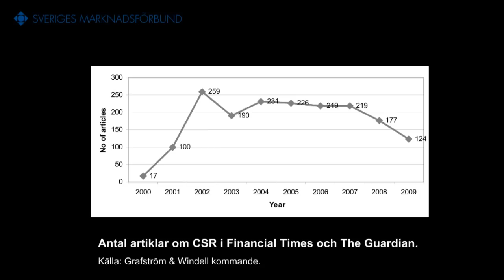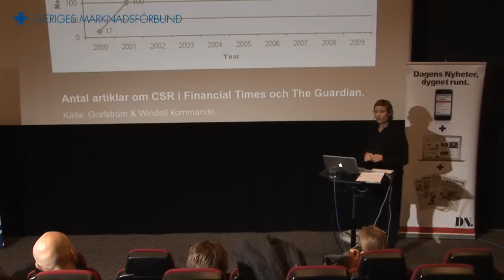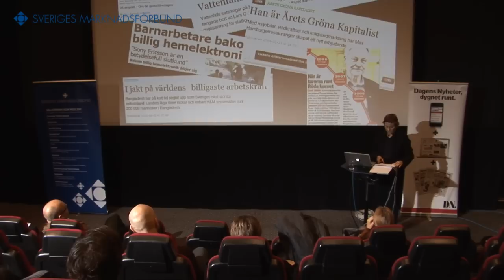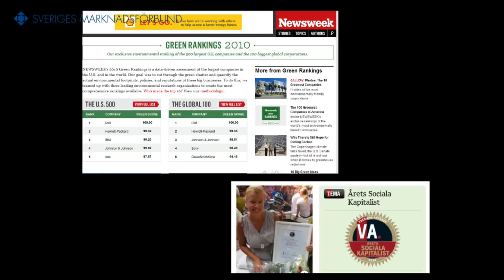Månadens forskare november 2010 Karolina Windell 1/3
Karolina Windell Uppsala Universitet
Föredöme eller fördömd? - det kan vara företagets ödesfråga
Miljö, ansvar och sociala frågor är här för att stanna. Med dagens ökade insyn och krav på öppenhet blir det ännu viktigare för företag att få ordning på sin position i dessa CSR-frågor. Hur skapas och sprids bilden av det "onda" eller "goda" företaget? På seminariet Månadens forskare, arrangerat av Sveriges Marknadsförbund, presenteras hur du framgångsrikt kommunicerar det goda varumärket.

Seminariet tar sin utgångspunkt i boken "Fördömd eller föredöme, om CSR, affärsmedier och anseende". Boken är skriven av Karolina Windell, ekonomie doktor vid Företagsekonomiska institutionen på Uppsala Universitet samt gästforskare på SCORE, Stockholms Universitet. Hon kommer att diskutera mediernas kritiska granskning av företagens moral och etik samt hur företag bemöter nya krav på öppenhet kring CSR-frågor.